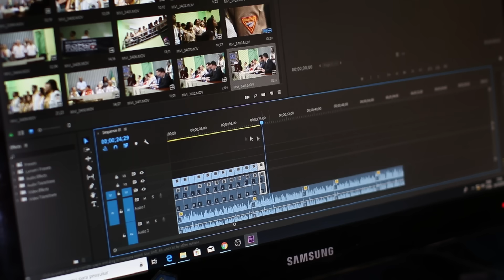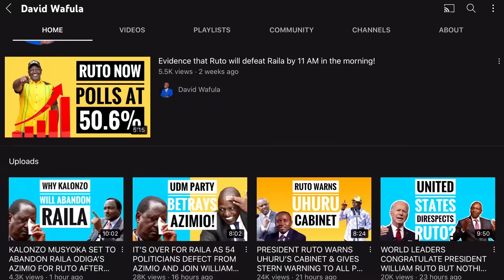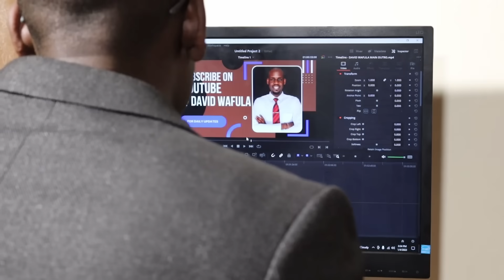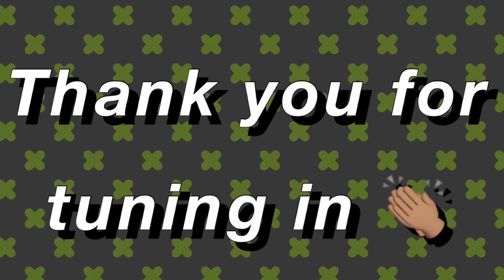KARUA & KIONI THREATEN RAILA WITH INFORMATION ON DEAD BODIES AS WAY TO ENTER BIPARTISAN DISCUSSIONS?